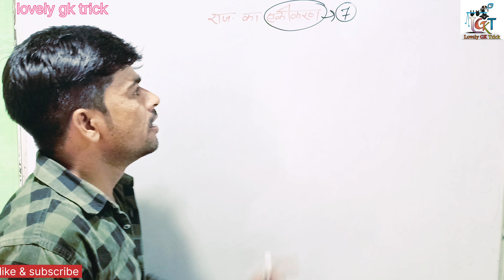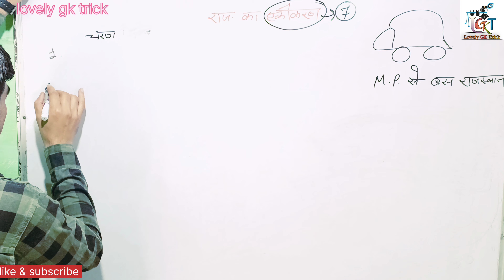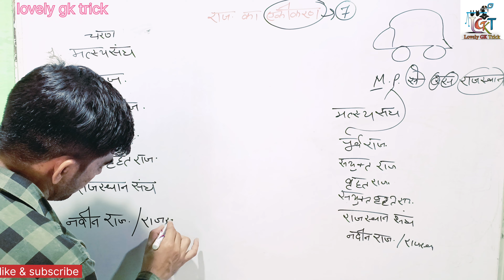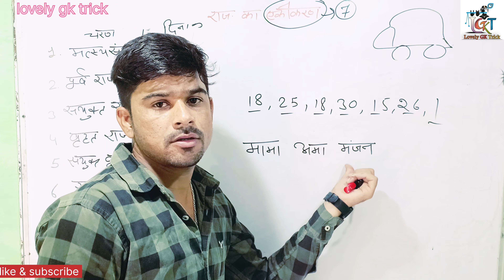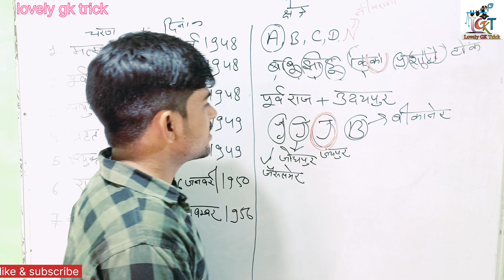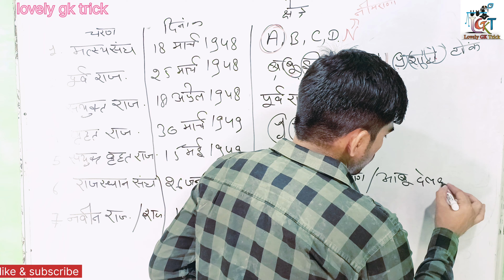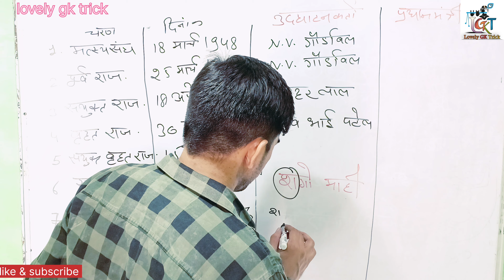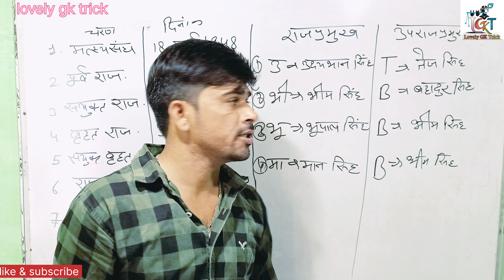राजस्थान का एकीकरण (ट्रिक)//Rajasthan Ka Ekikaran (Trick)lovelygktrick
राजस्थान का एकीकरण (ट्रिक)//Rajasthan Ka Ekikaran (Trick)

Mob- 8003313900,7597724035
About Me and my You Tube Channel-
हेलो दोस्तों नमस्कार मेरा नाम है संजय डाल और मैं आपके अपने चैनल Lovely GK Trick में आपका स्वागत करता हूं

Highlight Tags About Video-

rajasthan gk by study mitra
rajasthan gk tricks by study mitra deepak rajasthan gk by study mitra deepak
rajasthan map trick in hindi
rajasthan map trick
rajasthan ke jile kaise yaad kare
rajasthan district map trick
rajasthan ke jilo ki trick
rajasthan ke jilo ki aakriti
shape of rajasthan district

The End.